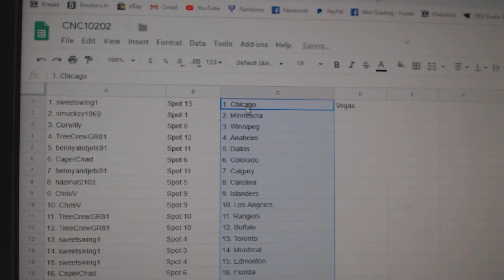Team Randoms - C&C GB #10,202